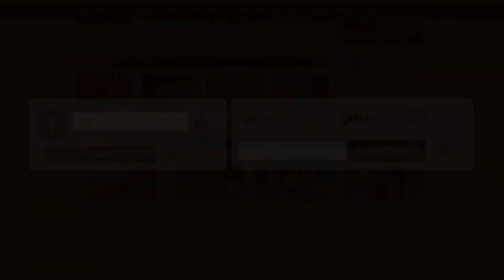সুফল পেতে হলে ড. ইউনূসকে সমর্থন দিতে হবে : তাবিজ ফারুক | Interim Government Yunus | Binodon Prokash